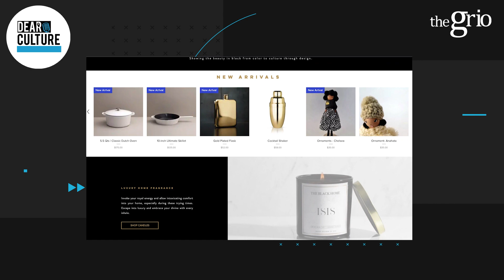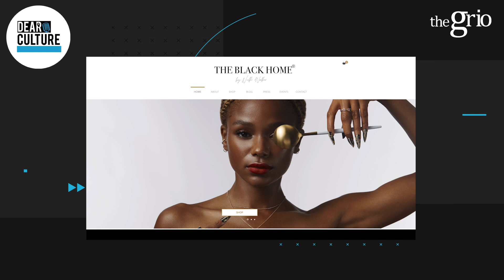Black Legacies: Kenyatta McLean & Emma Osore | Dear Culture Podcast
Can we get a witness? This week on the Dear Culture Podcast, our hosts Shana Pinnock and Gerren Keith Gaynor sit down with the historians, curators, and archivists documenting the culture and preserving the legacy for future generations.